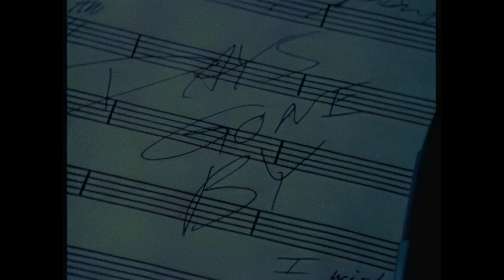Slaughter - Days Gone By 1992 (Full HD Remastered Video Clip)